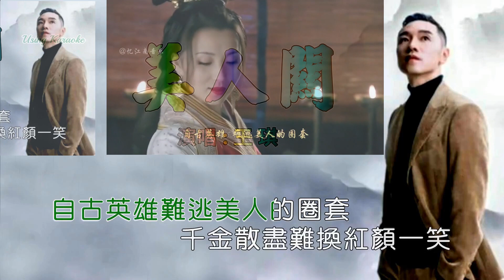王琪-美人關(overlap style)-Edited by Jenn-wei Jen-MPEG-4 AVC